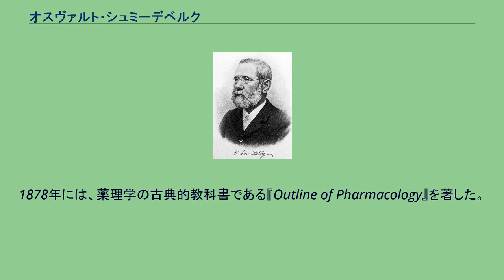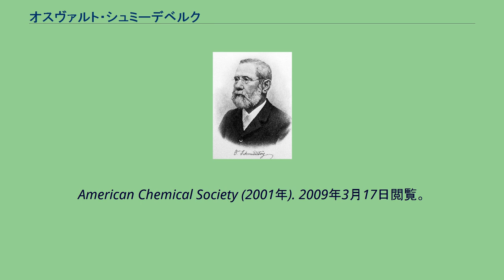オスヴァルト・シュミーデベルク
オスヴァルト・シュミーデベルグ オスヴァルト・シュミーデベルグ（Oswald Schmiedeberg、1838年10月10日 - 1921年7月12日）は、ドイツの薬理学者。
シュミーデベルグは「近代薬理学の父」と呼ばれている。
当時のロシア帝国のクールラント州Gut Laidsenに生まれ、1866年にタルトゥ大学で血液中のクロロホルムの測定法に関する論文を書きあげ医学の博士号を取得した。
後にタルトゥ大学（ドルパート）のルドルフ・ブーフハイムの助手に買われ、1872年にはストラスブール大学の薬理学教授に就任した。
1869年には、ムスカリンが心臓における迷走神経の電気的刺激と同じ効果を喚起することを示した。
1878年には、薬理学の古典的教科書である『Outline of Pharmacology』を著した。
1885年には、ウレタンを催眠薬として導入している。
また、ストラスブール大学での46年間で、後に他の大学や外国で教授となる多くの後進を育成した。
シュミーデベルグの研究は重要な薬物と毒物をほとんど網羅するほど多方面に及び、特にジギタリス、ムスカリンの薬理、薬物の体内代謝（解毒機構）の研究は優れた重要な業績である。
世界20ヶ国から120名の留学生が実験薬理学の開祖シュミーデベルグの下に来て、その指導を受け、あるいは共同研究に加わり、それぞれ帰国の後はいずれも母国に実験薬理学を移植し、その先駆者、指導者となった。
こうして世界的な規模で実験薬理学研究が行われるようになって、急速な進歩をもたらした。
明治時代日本からも高橋順太郎、森島庫太、林春雄、がその留学生となって、日本の実験薬理学の基礎を拓いた。
^ Lightman, Alan P. (2005). The discoveries: great breakthroughs in twentieth-century science, including the original papers. Toronto: Alfred A. Knopf Canada. pp. p.178. ISBN 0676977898 ^ “A brief history of pharmacology”. Modern Drug Discovery,
American Chemical Society (2001年). 2009年3月17日閲覧。
^ a b c 橋本虎六「薬理学研究の回顧と展望：新古典主義薬理学の幕明け」『日本薬理学雑誌』1989年、93巻、p315-320（2009年4月27日閲覧）